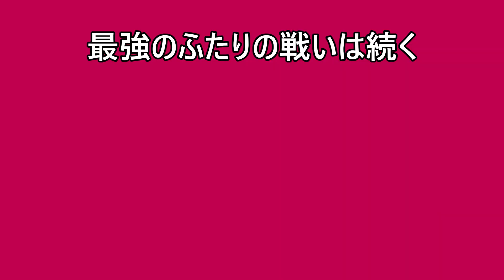【卓球】最強の二人！激突！！とにかくラリー能力が半端ない！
大山選手ディグニクス09C
藤松選手ディグニクス05　です！！

何かあれば質問どうぞ！！